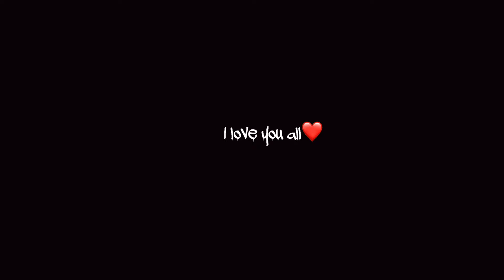Brooklyn Pop | Ft.Eyxles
Ok waht but ereos